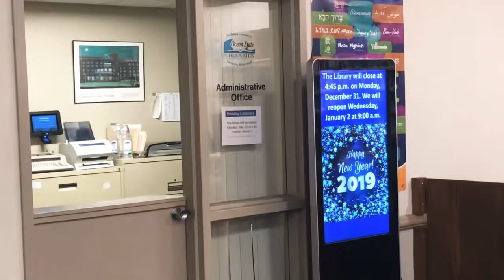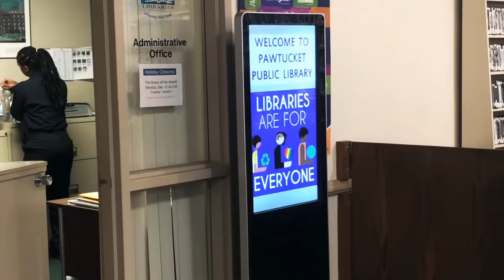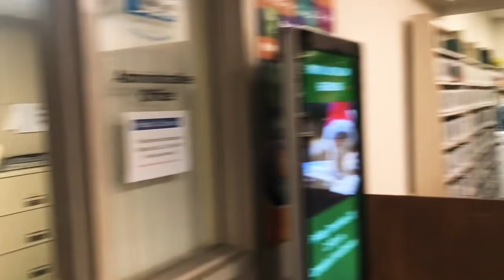UNACCEPTABLE - SNOWFLAKE Ain’t Give Two Sh*ts!!! - 1st AMENDMENT AUDIT - UNCONSTITUTIONAL POLICY!!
UNCONSTITUTIONAL POLICIES AT THE PAWTUCKET PUBLIC LIBRARY IS UNACCEPTABLE.